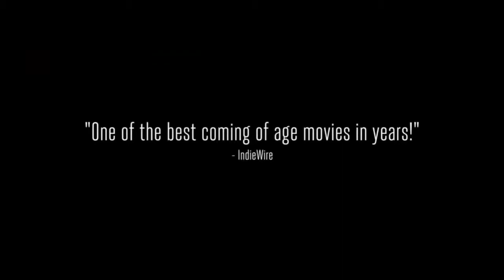Girlhood Official Trailer 2015 Epic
Céline Sciamma (Water Lilies, Tomboy) returns to the Festival with this raw, raucous but tender look at a group of black high school students living in the tough banlieues of Paris.

The Movie Trailer Official Epic Trailers channel is your destination for the hottest new trailers the second they drop. Whether it's the latest studio release, the Movie Trailer Official Epic team is here day and night to make sure all the best new movie trailers are here for you the moment they're released.

Here at Movie Trailer Official Epic, we love movies trailer as much as you!